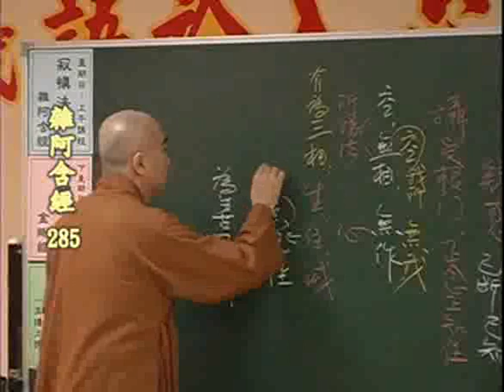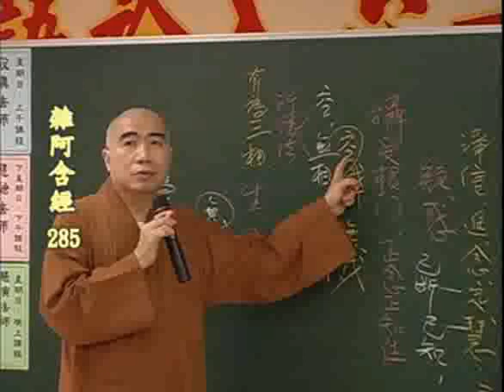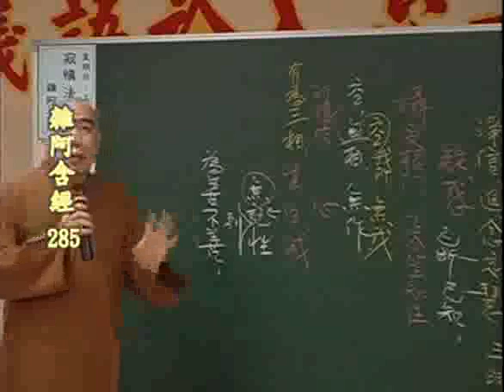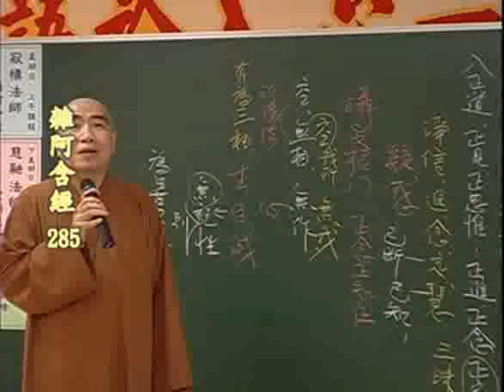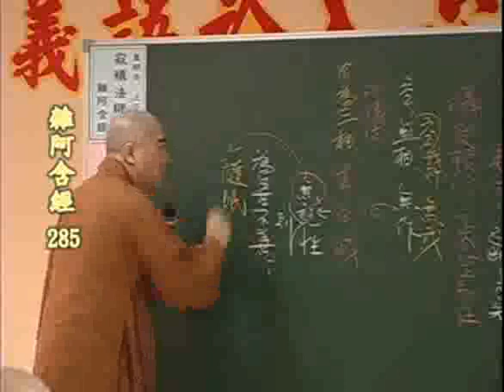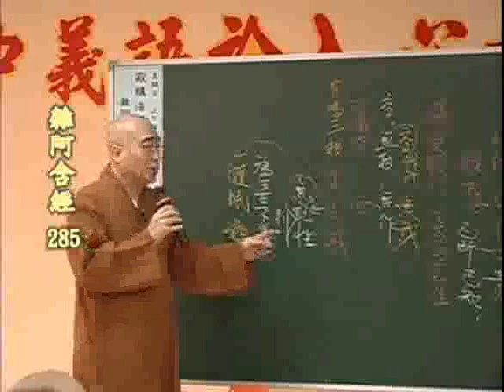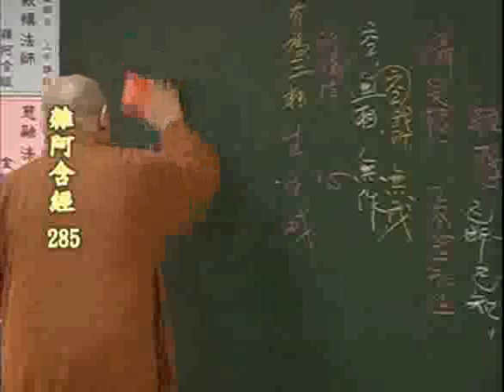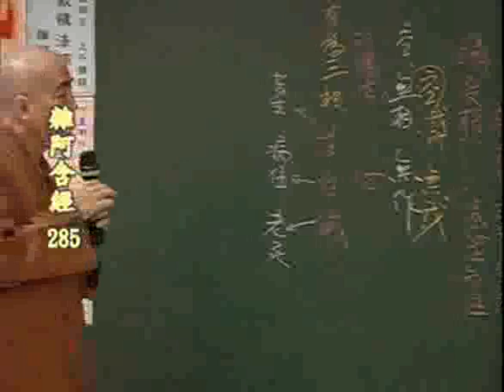雜阿含經(285-1集)寂慎法師主講(地點:桃園佛教蓮社) 4/4